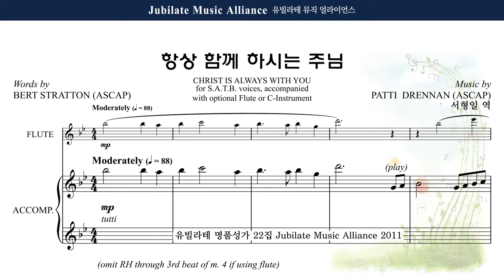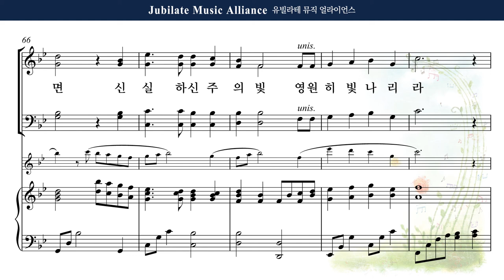[유빌라테 22집] 28. Patti Drennan - 항상 함께 하시는 주님 (Christ is Always with You) Alto